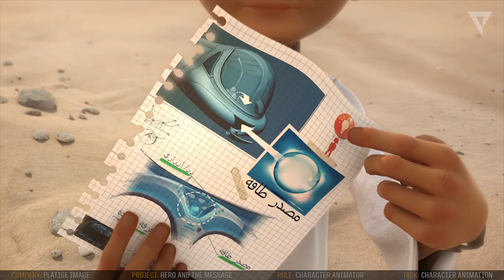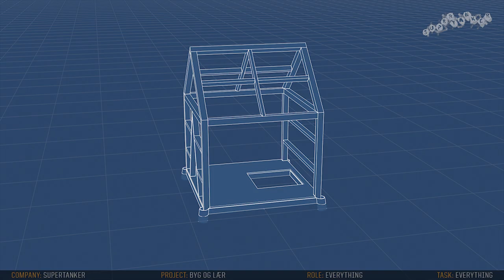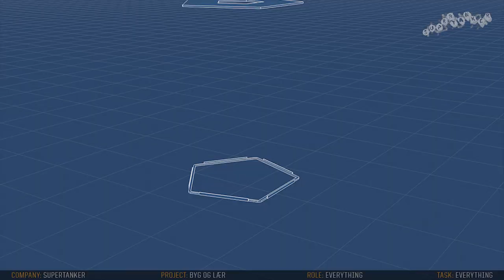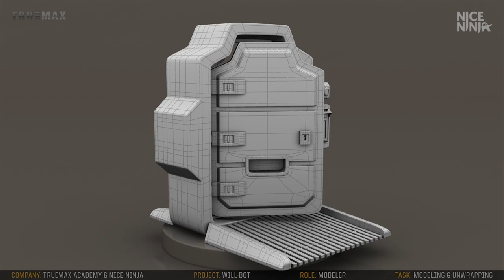Jakob Witt Showreel 2013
This is my showreel from 2013. If you are interested in more about me, my work or some of my projects, please feel free to pay me a